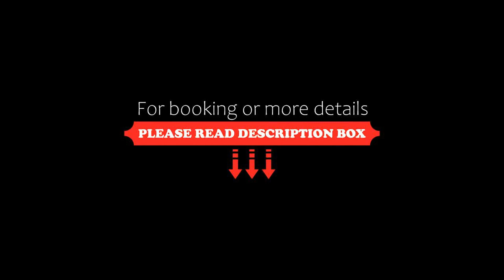Hotel Mirò Montecatini Terme, Montecatini Terme, Italy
About Property:
You're eligible for a Genius discount at Hotel Mirò Montecatini Terme! To save at this property, all you have to do is sign in.
Centrally located in Montecatini Terme and a 2-minute walk from the thermal baths, Hotel Mirò Montecatini Terme features air-conditioned rooms. A Tuscan restaurant is available in this converted monastery.
Rooms are equipped with a TV, safe, minibar and fully fitted bathroom.
Cakes and yoghurt but also cold cuts, cheese, and eggs on request feature on the breakf...
Property Type: Hotel
Address: Viale Bicchierai 82, 51016 Montecatini Terme, Italy
Searching For
1. Hotel Mirò Montecatini Terme - Montecatini Terme - Italy
2. Hotel Mirò Montecatini Terme - Montecatini Terme - Italy Address
3. Hotel Mirò Montecatini Terme - Montecatini Terme - Italy Rooms
4. Hotel Mirò Montecatini Terme - Montecatini Terme - Italy Amenities
5. Hotel Mirò Montecatini Terme - Montecatini Terme - Italy Offers and Deals
Audio Credit:
Track Title: Subway Dreams
Artist: Dan Henig